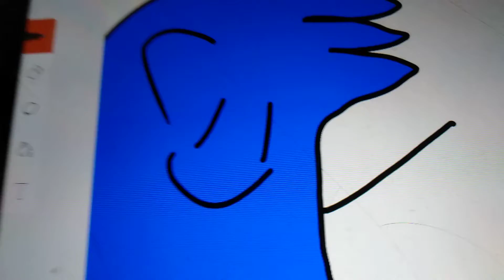Top 10 Creatures